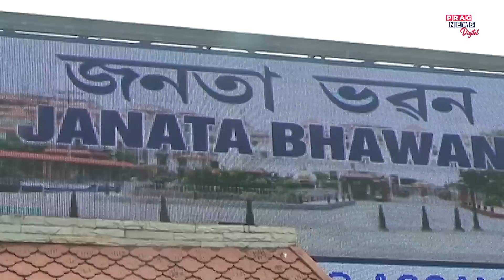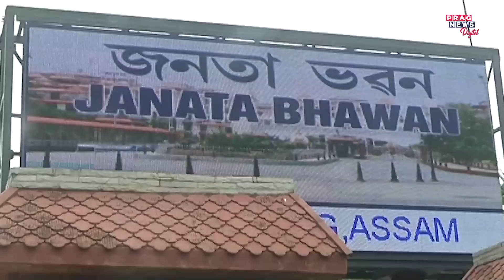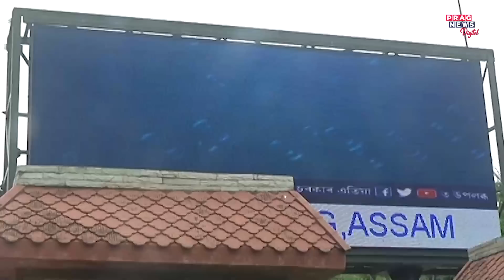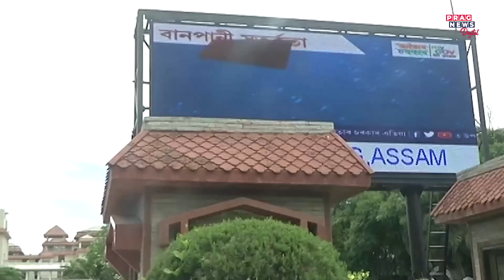Dispur to take a loan of Rs 1,000 crore, details here